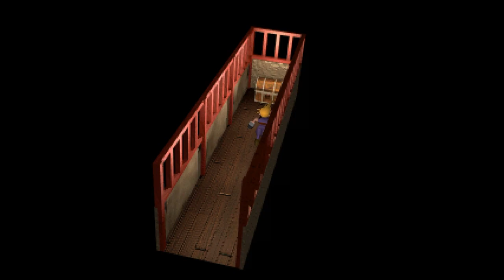Final Fantasy VII (PC) - Part 31